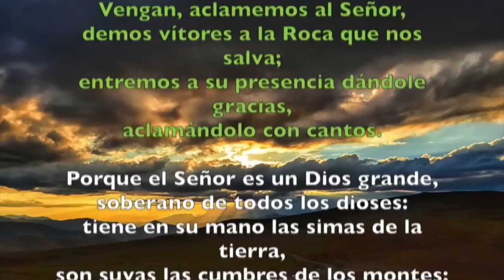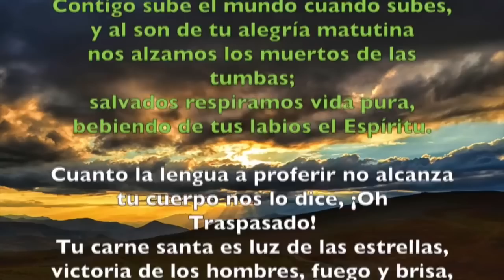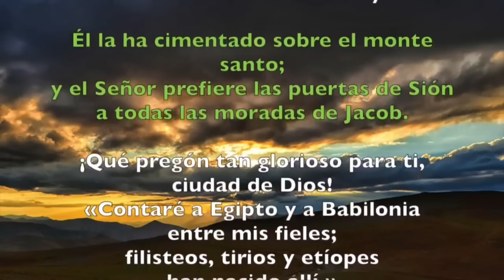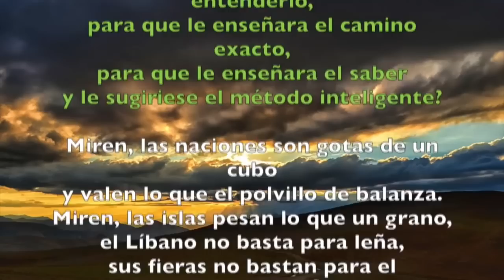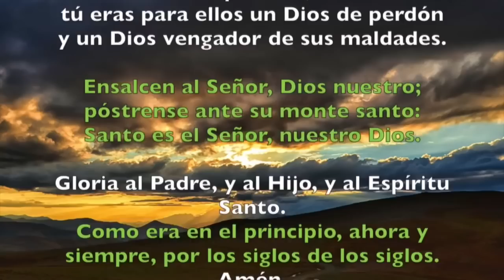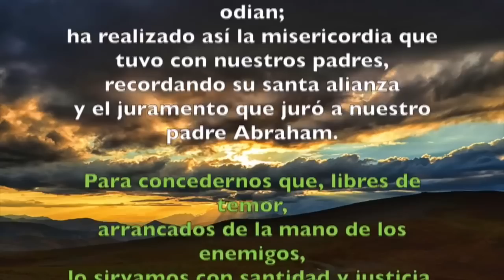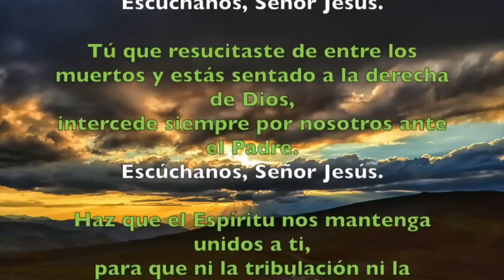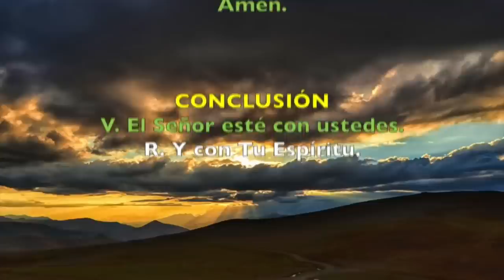Oración de la mañana (Laudes), JUEVES 25 DE MAYO 2023 | Jueves VII semana de Pascua |Padre Sam